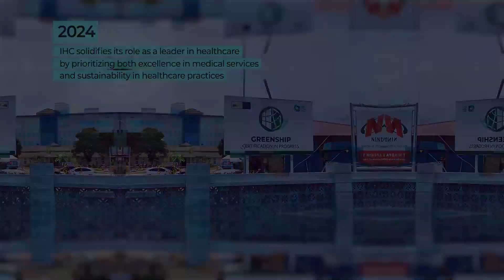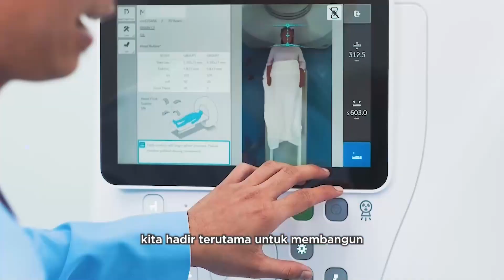✨IHC 27 Years of Caring✨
Di hari istimewa ini, IHC bangga menjadi bagian dari perjalanan yang tak hanya peduli terhadap kesehatan, tetapi juga menjaga bumi kita tercinta🌍

Dengan semangat “Caring for Health, Preserving The Earth”, kami berkomitmen memberikan layanan kesehatan terbaik, sambil mendukung kelestarian alam untuk masa depan yang lebih hijau dan sehat. 🌱🏥

Mari terus bersama dalam misi menuju kesehatan yang lebih baik, dan bumi yang lebih lestari🌿💚